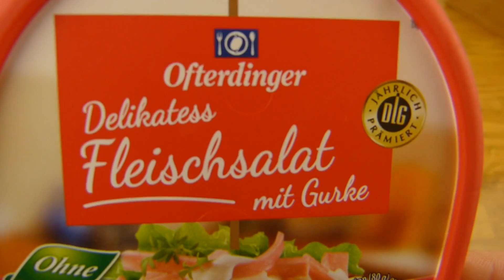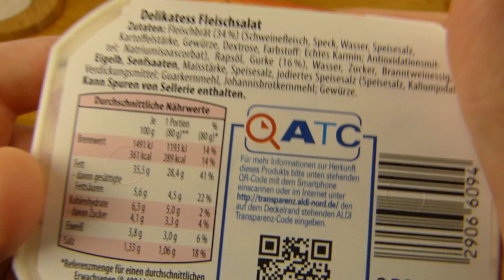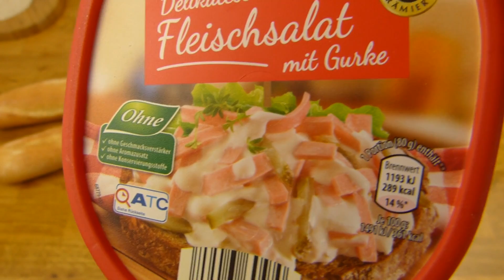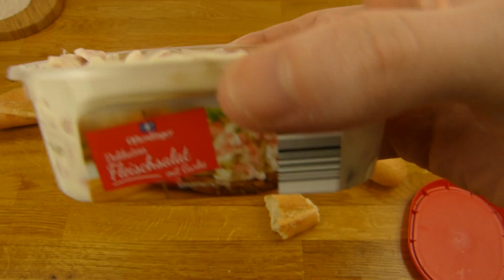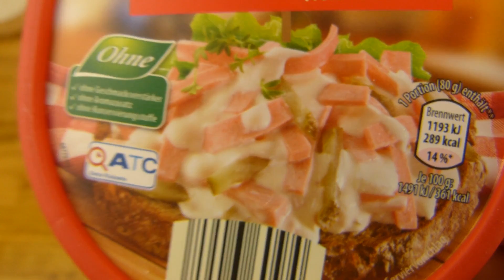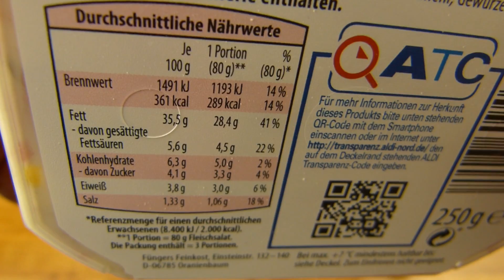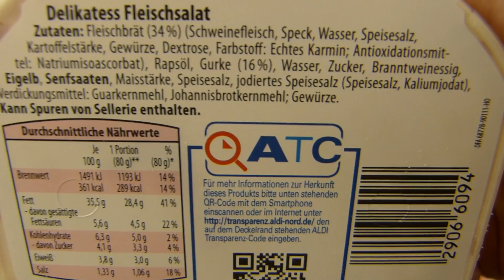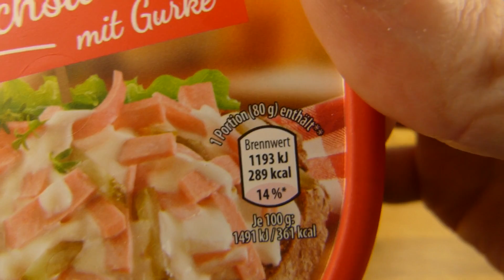Ofterdinger - German Meat Salad / Fleischsalat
and a ficelle! :)